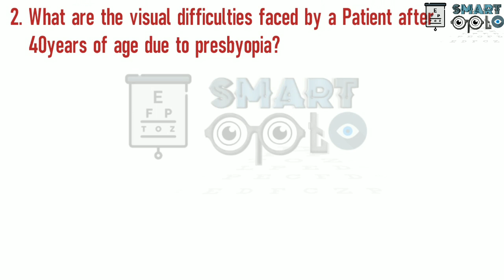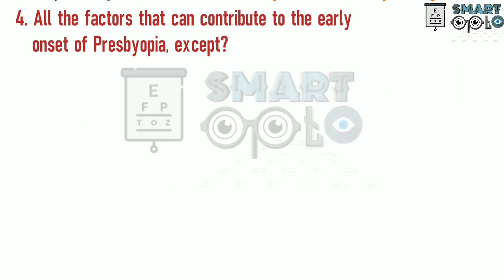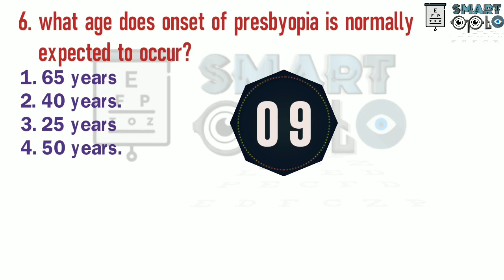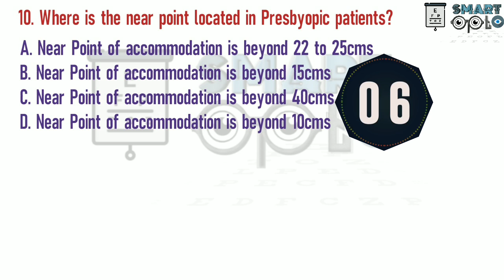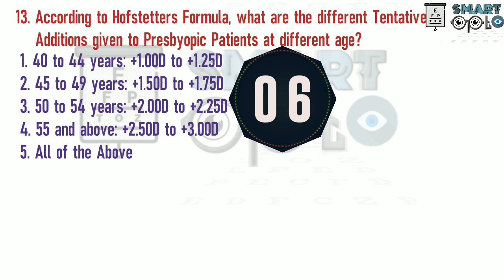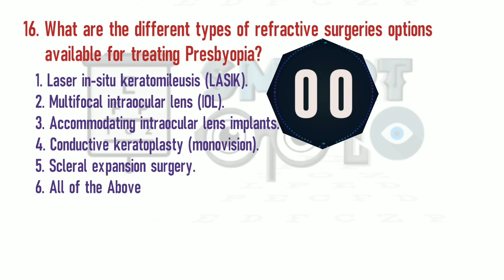Presbyopia - Learn By MCQ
1. What is Presbyopia?
1. Presbyopia is the gradual loss of your eyes' ability to focus on nearby objects.
2. Presbyopia is the sudden loss of vision for near after 40.
3. Presbyopia is the chronic loss of vision for distance after 40.
4. Presbyopia is the gradual loss of your
eyes' ability to focus on distance objects.

2. What are the visual difficulties faced by a Patient after 40years of age due to presbyopia?
1. A tendency to hold reading material farther away to make the letters clearer
2. Blurred vision at normal reading distance
3. Eyestrain or headaches after reading or doing close-up work
4. All of the Above.

3. What are the different causes of Presbyopia?
1. Presbyopia is caused by a hardening of the Crystalline lens of the eye with age.
2. Presbyopia is caused due to change in curvature of the Cornea of the eye with age.
3. Presbyopia is caused due to change in the shape of the eye with age.
4. Presbyopia is caused due to change in the lifestyle with age.

5.  What happens when the Crystalline Lens of the eye hardens leading to presbyopia?
1. It can no longer change its shape to focus on close-up images.
2. It can no longer change its size to change focus.
3. It becomes non-transparent i.e. Opaque.
4. It can no longer transmit light within the eye.

6. At what age does onset of presbyopia is normally expected to occur?
1. 65 years
2. 40 years.
3. 25 years
4. 50 years.

7.  What is the Treatment for Presbyopia?
1. Prescription Glasses in form of Spectacles for Near.
2. Multifocal Contact Lenses
3. Refractive Surgeries like Lasik etc.
4. All of the Above
5. None of the above.

8. What are the Patient factors to be considered while prescribing spectacles to Presbyopic patients?
1. Patient’s Near Working distance.
2. Patient’s current Age.
3. Patient’s Occupation and the visual  demand for doing daily routine activities.
4. Patient’s Hobbies
5. All of the above.

9: - What do you mean by Near Addition in Presbyopia?
1. It the power of the lens required to help the patient see comfortably at close distance and is prescribed over the distance correction of the patient.
2. It is the power of the lens to see clearly at distance.
3. It is the power of the lens to see clearly at intermediate distance.
4. It is the over all power of the spectacle lens.

10. Where is the near point located in Presbyopic patients?
A. Near Point of accommodation is beyond 22 to 25cms
B. Near Point of accommodation is beyond 15cms
C. Near Point of accommodation is beyond 40cms
D. Near Point of accommodation is beyond 10cms

11. What is the Amplitude of Accommodation found in Presbyopic patients?
1. Amplitude of Accommodation is less than 5D.
2. Amplitude of Accommodation is less than 7D.
3. Amplitude of Accommodation is less than 10D.
4. Amplitude of Accommodation is less than 15D.

12.  What is the Hofstetter’s Formula for calculating Amplitude of Accommodation?
1. Maximum AA = 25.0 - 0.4(age)
2. Probable AA = 18.5 – 0.3(age)
3. Minimum AA = 15.0 – 0.2(age)
4. All of the Above
5. None of the above

13. What are the types of Presbyopia?
1. Incipient Presbyopia & Functional Presbyopia - Borderline, beginning, early or pre-presbyopia.
2. Premature Presbyopia & Nocturnal Presbyopia - Usually associated with ocular diseases, Hyperopia, premature sclerosis of lens.
3. Nocturnal Presbyopia - Near vision difficulties result from an apparent decrease in the Amplitude of Accommodation in dim light.
4. Manifest Presbyopia - Presbyopia with some amount of amplitude of accommodation present.
5. Absolute Presbyopia - Presbyopia with amplitude of accommodation completely absent.
6. All of the Above

14.  According to Hofstetter’s Formula, what are the different Tentative  Additions given to Presbyopic Patients at different age?
1. 40 to 44 years: +1.00D to +1.25D
2. 45 to 49 years: +1.50D to +1.75D
3. 50 to 54 years: +2.00D to +2.25D
4. 55 and above: +2.50D to +3.00D
5.  All of the Above

15.  What are the different Spectacle Lenses used to correct Presbyopia?
1. Single Vision Lenses with Near Power.
2. Bifocals: D shaped Bifocal lenses, Executive Bifocals and Kryptok Bifocals.
3. Multifocal Lenses: Varifocal lenses also called as Progressive Addition Lenses.
4. Occupational Lenses.
5. All of the Above

16. What are the different types and techniques of prescribing Contact Lenses as a treatment option for presbyopia?
1. Single Vision or Monofocal Contact lenses.
2. Bifocal and Multifocal Contact Lenses.
3. Monovision Contact Lenses.
4. Modified monovision Contact lenses.
5. All of the above.

17.  What are the different types of refractive surgeries options available for treating Presbyopia?
1. Laser in-situ keratomileusis (LASIK).
2. Multifocal intraocular lens (IOL).
3. Accommodating intraocular lens implants.
4. Conductive keratoplasty (monovision).
5. Scleral expansion surgery.
6. All of the Above